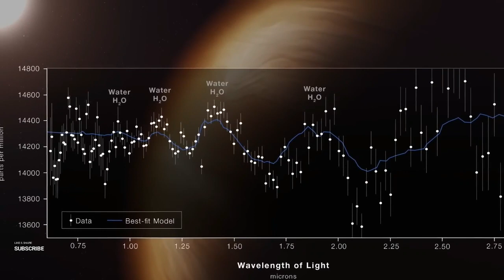James Webb Just Broke The Universe With This New Discovery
The Mighty James Webb Space Telescope:

Host: "For the uninitiated, the James Webb Space Telescope, often hailed as Hubble's successor, was launched with the mission to unravel secrets from the universe's infancy. Its infrared capabilities allow it to pierce through cosmic dust and see farther than any telescope before."

The Revelation - Beyond What's Known:

Host: "Now, onto the juicy part! The JWST recently relayed images and data that have left scientists gobsmacked. These findings are not just about distant galaxies or new stars but touch the very foundation of cosmology and our understanding of the universe's beginnings."

The Unprecedented Sightings:

Host: "Imagine gazing at stars older than anything we've ever seen before or detecting energy signatures that defy current physics. These anomalies suggest that either our understanding of the universe's timeline is flawed or that we're seeing evidence of phenomena that haven't been theorized."

Implications for Cosmology:

Host: "This isn't just a 'cool space fact'. It's a paradigm shift! Astrophysicists are now hypothesizing new models of the universe, rethinking dark matter and energy, and reconsidering the Big Bang itself."